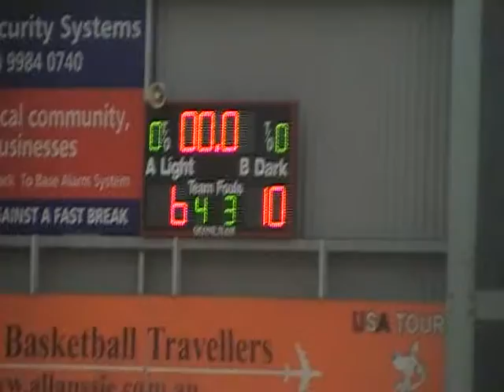Q1- Manly- Norths U12W1- March 24, 2012